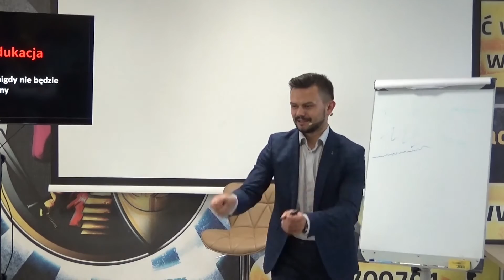Jeśli chcesz zarabiać więcej, to naucz się robić coś, za co ktoś Ci może więcej zapłacić